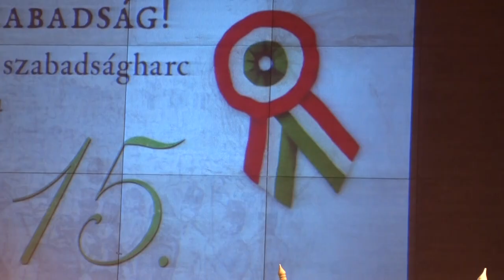48-as programok a Babits Mihály Kulturális Központban